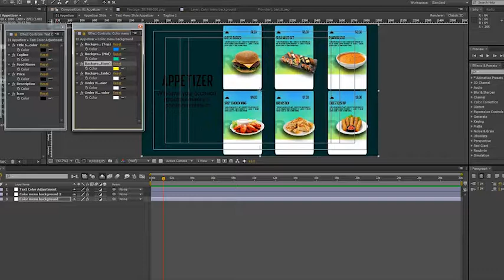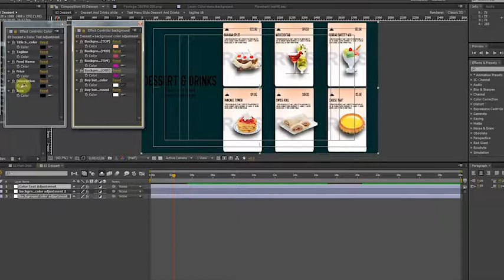Effects restaurant Food & Beverages Menu Display - videohive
A Complete restaurant menu with opener and menu display. Suitable for digital display or LCD screen inside a restaurant. Very easy to use with universal expression on color changer.
26 Image/Video Placeholder
80 Text Placeholders
Tutorial Included